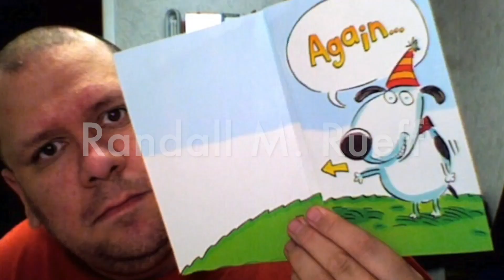T/F? The Icom IC-9700 can be connected to your Android device for additional functionality?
Title : K9RMR - True or False. The Icom IC-9700 can be connected to your Android device for additional functionality? - 2-9-2019 A.D.

Description : K9RMR - True or False. The Icom IC-9700 can be connected to your Android device for additional functionality? - 2-9-2019 A.D.

Question :
True or False. The Icom IC-9700 can be connected to your Android device for additional functionality?

Answer :
True